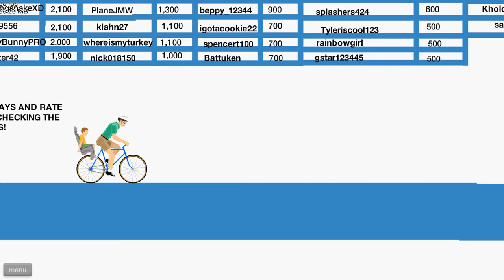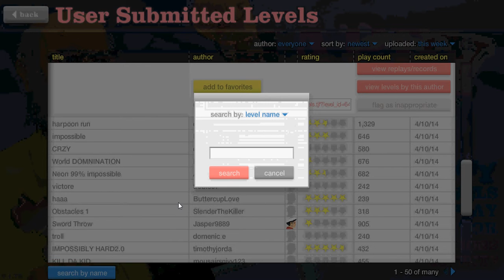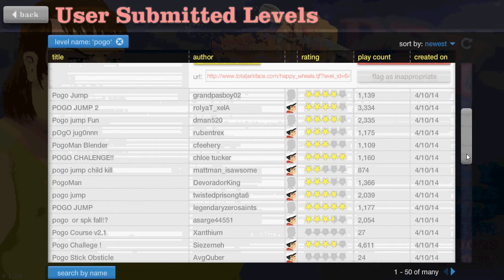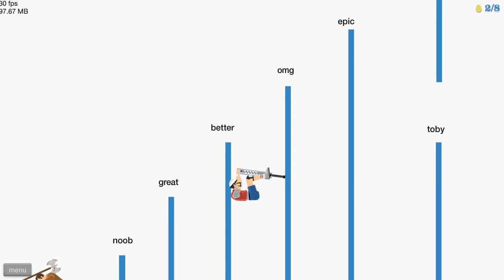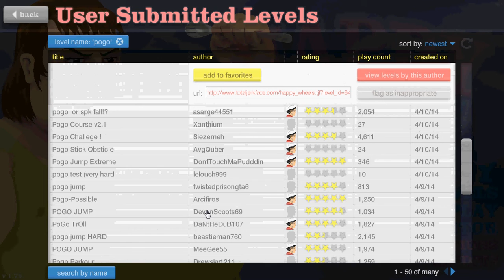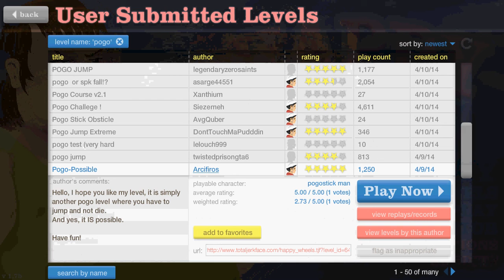Happy Wheels!| Let's Play-ception!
We must play deeper! Wait...

All criticism is good as long as it's meant to help.